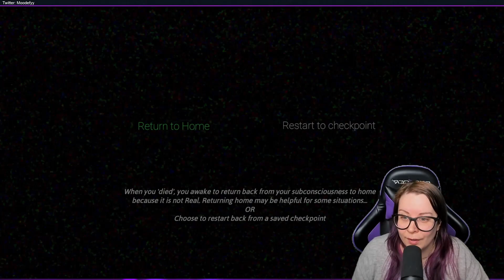Noosphere - Part 4 of 6: I got nice caves in the depth of my mind! :S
Noosphere is a game about a person with multiple personalities that is trying to uncover what is going on in his inner self and how to beat the witch lurking in his mind! Will he succeed?